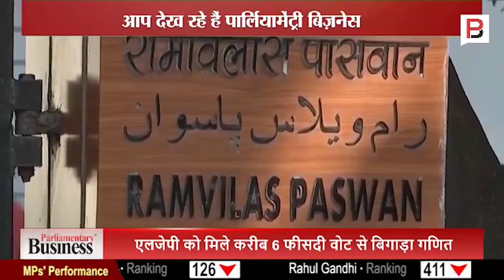नैतिकता वाले नितीश अब मंझधार में ? | Nitish Kumar | Bihar Election Results 2020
चुनाव आयोग के सूत्रों के मुताबिक इस बार रुझानों और परिणामों में थोड़ी देरी हो सकती है क्योंकि कोरोना संक्रमण को ध्यान में रखते हुए मतदान केंद्रों की संख्या इस बार 72,723 से बढ़ाकर 1,06,515 की गई थी. पोलिंग बूथ में 46.5 प्रतिशत की वृद्धि, कोरोना महामारी के मद्देनजर सोशल डिस्टेंसिंग के उपायों का पालन सुनिश्चित करने के लिए किया गया था.